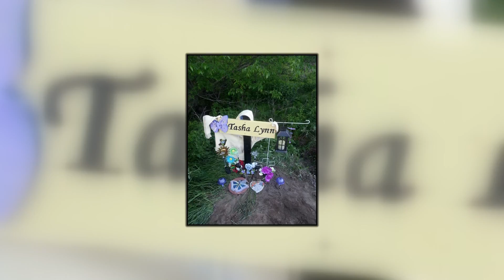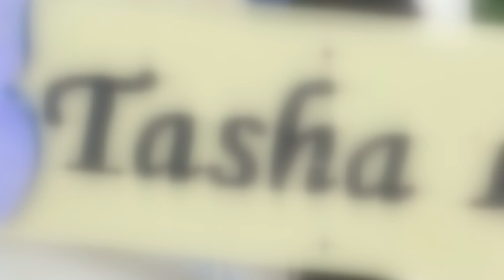Murders of Winona County: Tasha Hanson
Karsen Forsman Reporting
Chad Corey Photographer

KAALTV -- ABC 6 News